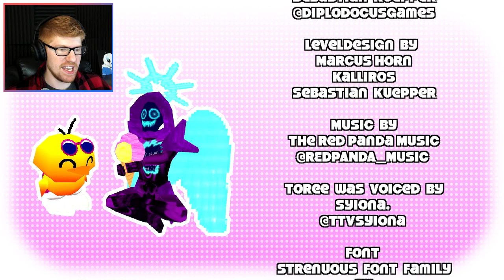All CDs Unlocked! Secret Character! || MisterRed Plays Toree 2 Part 3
We did it! We beat every level multiple times, we've unlocked every secret this game has to offer (I'm sure that's not true), and we get to play as the super secret 4th character! This couldn't get any better imho.